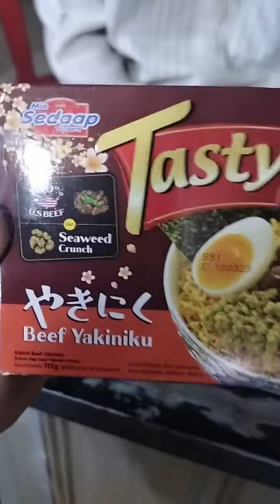mie goreng beef Yakiniku lapak abun lukman